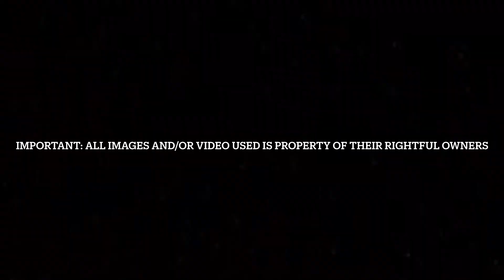BREAKNIG NEWS!!! Brand New Looks At Spider-Man No Way Home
What do you guys think about these Spider-Man No Way Home New Looks?